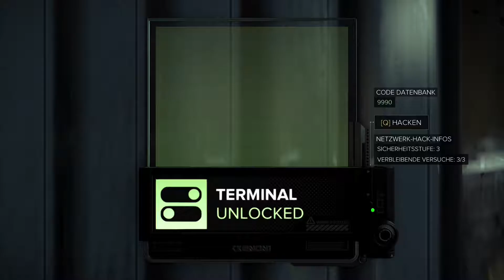DEUS EX MANKIND DIVIDED [030] - Golem City - Let's Play Mankind Divided Deutsch German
Deus Ex Mankind Divided (2016) Gameplay Deutsch | German | Let´s Play | PC

❉ Ihr möchtet immer auf dem Laufenden sein?

Oder auf Twitch: Twitch.tv/Dreviak77

Täglich - 15 Uhr
Kommentiertes Gameplay von Dreviak (2016)
❉ Ein Spiel was an dem Vorgänger Deus Ex Human Revolution storytechnisch anknüpft.

Story:

❉ Die Story spielt im Jahre 2029, zwei Jahre nach dem Vorgänger.Adam Jensen stellt wieder den Protagonisten dar. Unter anderem Prag wird er auf seinen Reisen um die Welt für Missionen besuchen. Was man im vorherigen Spiel getan hat, wirkt sich nicht auf den Teil aus.Die Menschheit in der Zukunft ist noch stärker in verschiedene Kasten unterteilt. Entscheidungen im Spiel werden tiefgreifendere Auswirkungen haben.

❉ BITTE BEACHTET:

- Wenn Euch das Spiel gefällt unterstützt doch bitte die Entwickler durch den kauf eines Originals!!